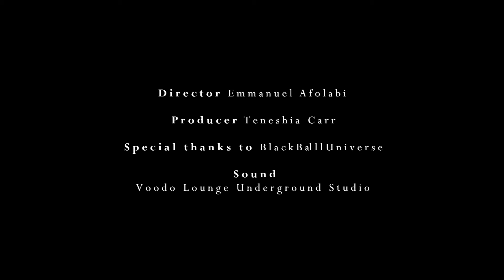Fantastic Negrito | Blanc Sessions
Fantastic Negrito is the muse of our new Hustle Issue. Here's an impromptu Blanc Session we recorded during our interview with him for our issue.